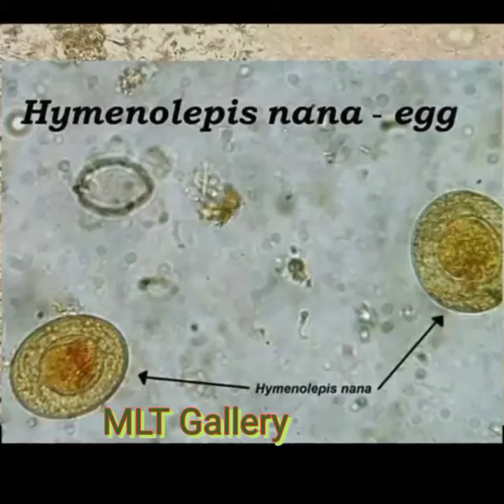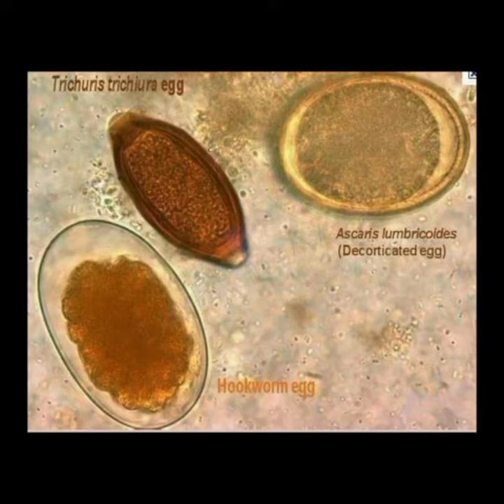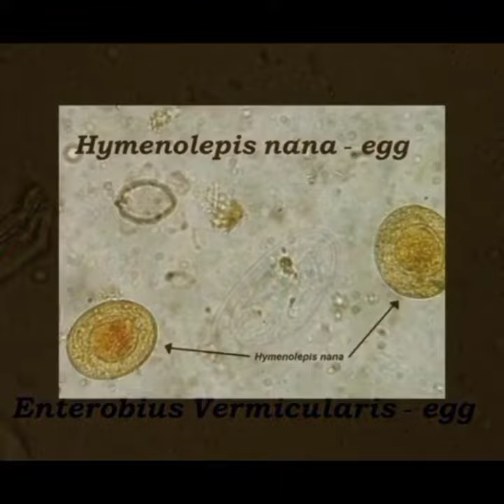Parasites (Ova & Cysts) Stool analysis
Ova & Cysts
parasitology